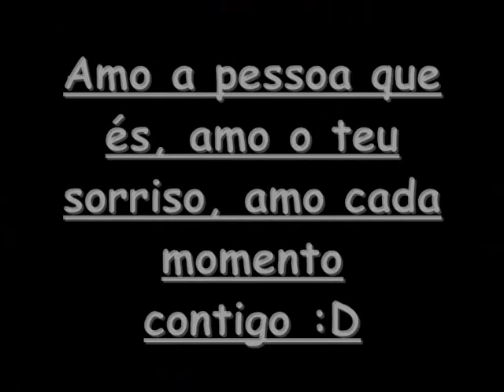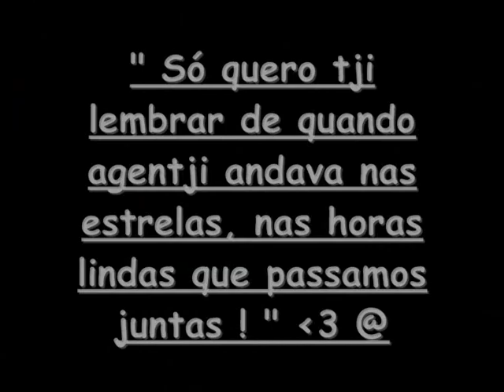AMO-TE ABUSADAMENTE MARTA SOFIA COSTA SOBRAL @